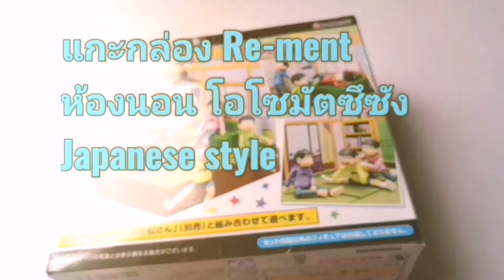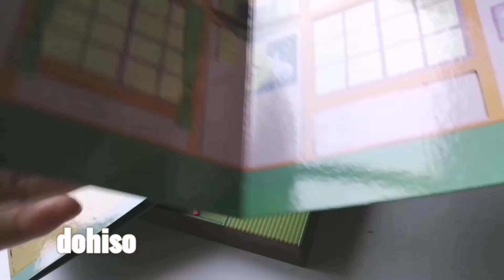แกะกล่อง Re-MeNT Osomatsu-sanJapanese style room รีเม้นท์ ชุดห้อง โอโซมัตสึซัง ฉากห้องจำลอง unbox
แกะกล่อง UnboxRe-MeNTPuchi Pose Osomatsu-san Mutsugo no Heya Japanese style room รีเม้นท์ ชุดห้อง โอโซมัตสึซัง ฉากห้องจำลองห้อง โอโซมัตสึซัง おそ松さん Osomatsu Matsuno
Karamatsu Matsuno
Choromatsu Matsuno
Ichimatsu Matsuno
Jyushimatsu Matsuno
ชุดห้องโอโซมัตสึซัง จิ๋ว ของเล่นจิ๋ว Re-ment Re-Ment Osomatsu-san Mutsugo
Re-Ment Petit Pose Series Six Men's Room